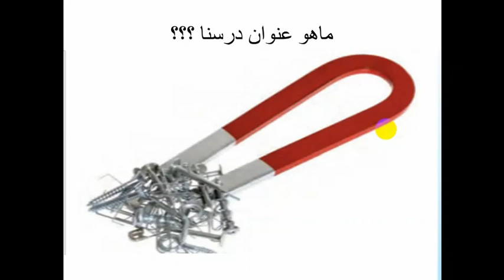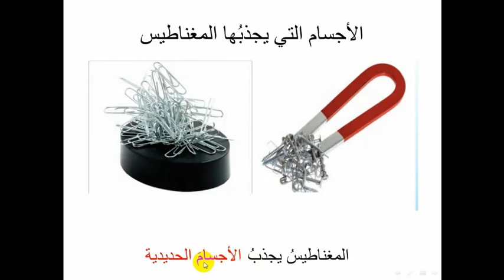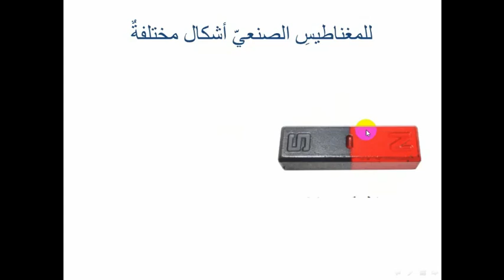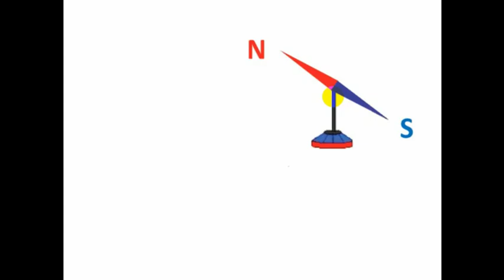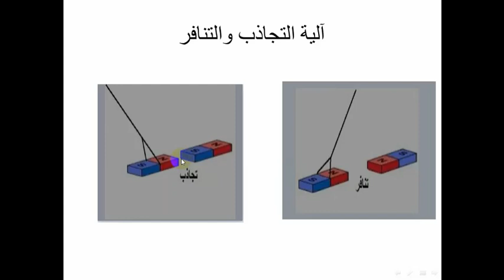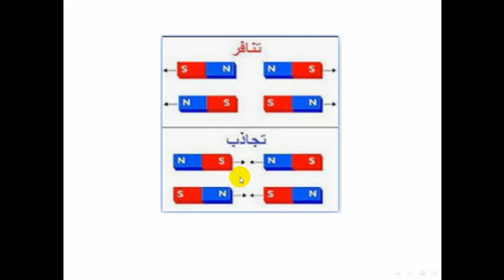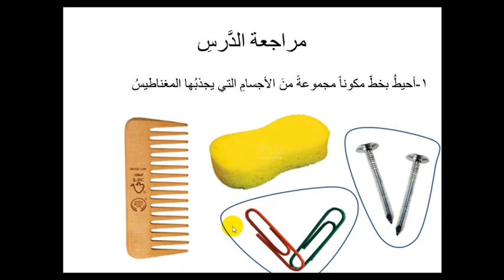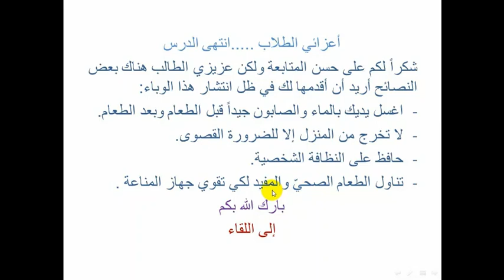الصف الثاني - المادة العلوم - أشكال المغناطيس 05 06 2020